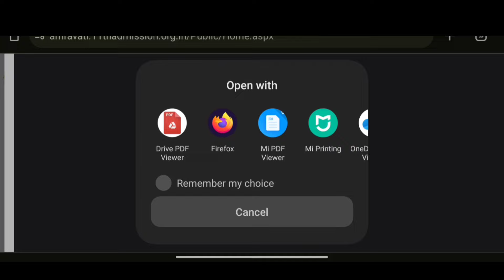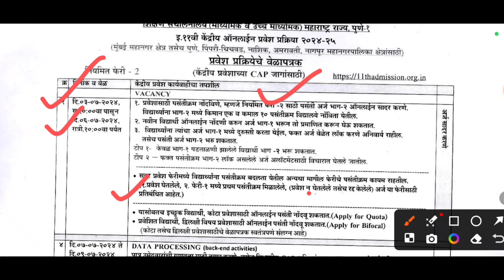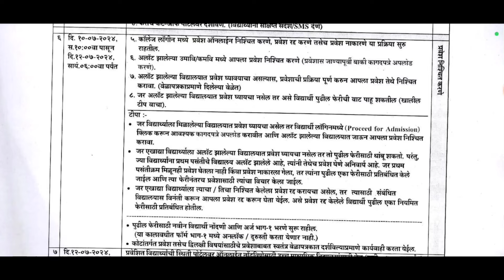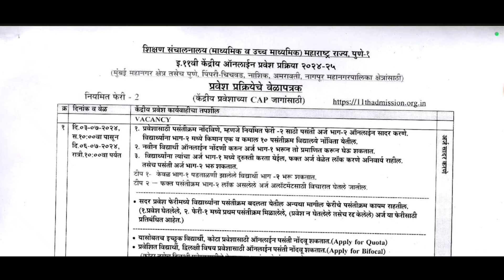Round 2 लागणार 10 जुलै ला ✅ 11 Admission 2024 part 2 I 11 Admission Round 2 form fill up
Round 1 लागला असा चेक करा allotment ✅ 11 Admission college allotment I 11 Admission Final Merit list

Part 2 ✅ 11th Admission 2024 ✅ 11 Admission 2024 I 11 Admission Form Fill Up
11 admission 2024
11 admission form kaise bhare
11 admission part 2 form
11 admission part 2 date
11 admission form fill up
admission form class 11
11th admission part 2
11th admission maharashtra
how to fill offline admission form class 11th
11th admission documents
class 11 admission form fill up
11th registration
11th admission part 2 form
how to fill 11 admission form11th admission part 2 form filling
11 admission process
fyjc part 2 form
11th Admission Process 2024✅fyjc Admission I 11th admit Documents list📜
11 admission form kaise bhare
11th admission
11th admission 2024 Maharashtra board
11th admission documents
11th admission form fill up
11th admission form kaise bhare
11th admission maharashtra board
11th admission maharashtra documents
11th result date 2024
documents for 11th admission
documents required for 11th admission maharashtra
fyjc admission
fyjc admission requirements document
ofss 11th admissiom online form apply kaise kare
how to fill 11 admit form
11 admissions 2024
ssc result
hsc result
11th admission form fill up 2024
11th admission form admission form fill up 2024
11 form
fyjc form fill up
11th admission form fill up step by step
how to fill 11 admission form
admission process of 11th
11 admission registration
inter admission
fyjc online form filling process
11 registration
11 admission document
how to apply for class 11 admission
11th registration